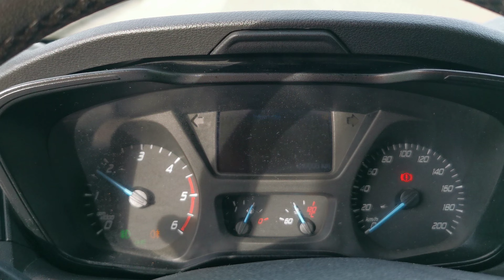Kleyn Vans - FORD TRANSIT 350 2015 259,962 km